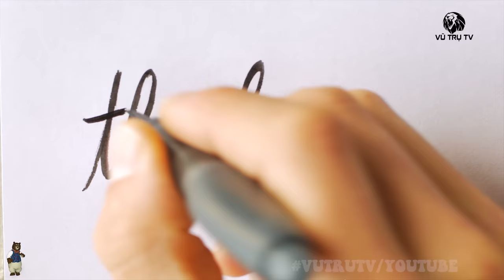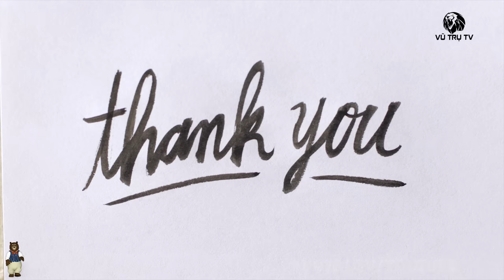Mèo Nhà Tung Tuyệt Chiêu Kết Liễu Rắn Hổ Mang - 6 Cuộc Tử Chiến kinh Hoàng Nhất Của Mèo | Vũ Trụ TV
Chào Mừng Các Bạn Đến Với Kênh VŨ TRỤ TV
Video Ngày Hôm Nay Của Chúng Ta: Mèo Nhà Tung Tuyệt Chiêu Kết Liễu Rắn Hổ Mang - 6 Cuộc Tử Chiến kinh Hoàng Nhất Của Mèo | Vũ Trụ TV

- Vũ Trụ TV là kênh chia sẻ những kiến thức bổ ích về thế giới động vật, các hiện tượng kỳ lạ, thiên nhiên và con người.

- Nếu thấy video hay hãy like, comment, share, đăng ký kênh và nhấn vào tín hiệu chuông 🔔 để là người đầu tiên nhận được thông báo của BBT chương trình nhé!

- Chúng tôi không sở hữu hoàn toàn những tư liệu được tổng hợp trong video này.